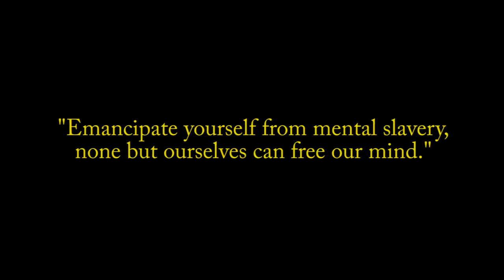Bob Marley Oil Painting on Acoustic Guitar (The Art of HIM)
A tribute piece to a legendary reggae artist, Bob Marley. Oil paint on cedar wood Takamine GS-330 acoustic guitar. In the Rastafari culture, the length of the locks serves as a spiritual symbol.  I've given the guitar a very personal touch, using my hair as the finishing element. I might just adopt this method for all future paintings.